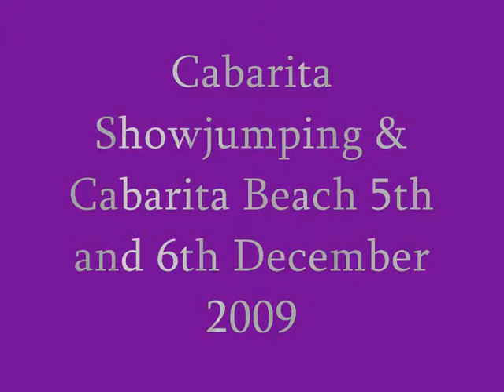Cabarita Showjumping & Cabarita Beach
Showjumping at Cabrita and Riding on the beach 5th and 6th dec 09
Ask A Favour
12yo 17hh throughbred 1.10m classes and riding him on the beach
Wp Cool As
Stevo is a 15hh-15.1hh thoroughbred off the track 6yo, i had only ridden him once before hes soo cute luv him, 1.10m and 90cm classes